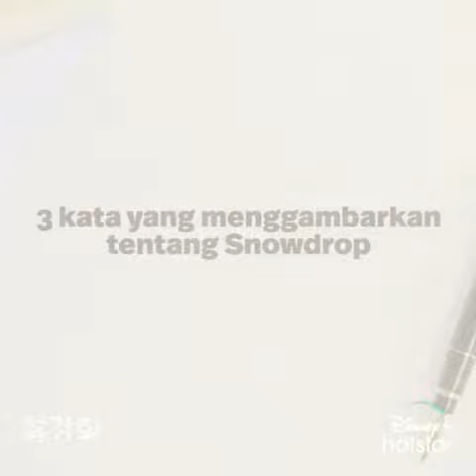[VIETSUB] JISOO - JUNG HAEIN quảng bá SNOWDROP tại Disney+ Indonesia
NỘI DUNG CHÍNH:

Lấy bối cảnh ở Seoul vào năm 1987, một câu chuyện tình yêu trong sáng vượt  thời gian giữa Im Suho - sinh viên của một trường đại học danh tiếng; một này nọ, với gương mặt đầy máu anh bất ngờ xông vào ký túc xá trường đại học nữ sinh và gặp được Eun Young-ro - một sinh viên năm nhất của Khoa Ngôn ngữ Anh. Young-ro đã giấu và chăm sóc cho Suho, bất chấp sự giám sát đầy nghiêm ngặt của quản lý ký túc xá.

❝Ngay cả khi xuân chưa đến, có những bông hoa vẫn nở giữa mùa băng tuyết.
Trên nền đất lạnh giá,
Như tín hiệu đầu tiên của mùa xuân,
"Snowdrop" trong ngôn ngữ của những loài hoa cũng có nghĩa là "hi vọng".

Chuyện tình này cũng như loài hoa ấy.
Anh/em đã bị cuốn vào vòng xoáy định mệnh trong hiện thực đầy khắc nghiệt của sự ly biệt ...
Và cuối cùng, đôi ta trở thành niềm hi vọng của nhau.
Tình yêu mãnh liệt của 2 con người trẻ tuổi ...

Tình yêu của họ phá bỏ mọi rào cản, làm tan chảy trái tim vốn băng giá của đối phương.
Mong rằng bông hoa của sự hi vọng và chữa lành ấy sẽ sớm nở rộ.❞

❄ CÁC DIỄN VIÊN CHÍNH:

• Jung Haein trong vai Im Suho

• Jisoo trong vai Eun Young-roo

• Jang Seung-jo trong vai Lee Kang-moo

• Yoon Se-ah trong vai Pi Seung-hee

• Kim Hye-yoon trong vai Gye Boon-ok

• Jung Eugene trong vai Jang Han-na

• Yoo In-na trong vai Kang Cheong-ya

(Page này sẽ hạn chế nhân vật ba của Young-ro)

Heo Jun-ho trong vai Eun Changsoo (nhân vật ba Young-ro)
Kim Min-gyu trong vai Joo Kyuk-chan
Jang In-seop trong vai Lee Eung-cheol
Heo Nam-jun trong vai Oh Kwang-tae
Jeon Mu-song trong vai Rim Ji-ryeok
Jeong Ae-ri trong vai Choi Su-ryeon

Và các diễn viên khác: Choi Kyung Hoon, Choi Yoon Je, Lee Jung Hyun, Kim Seohyun, Yeom Jung Ah, Kwon Han Sol, Bae Myung Jin, Ariane, Han Seung Hwa, Ji Eui Jung, Yeon Do Nam, ...

🗓KHUNG GIỜ: (VN)
* 20h30 Thứ 7 - Chủ nhật hàng tuần bắt đầu từ ngày 18/12/2021 trên JTBC
* 22h10 Thứ 7 - Chủ nhật hàng tuần bắt đầu từ ngày 18/12/2021 trên Disney+